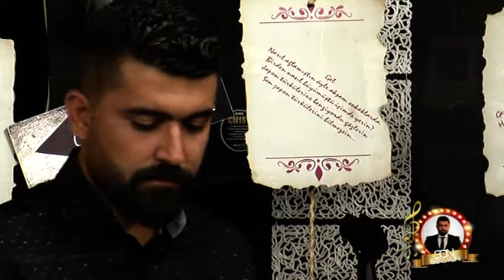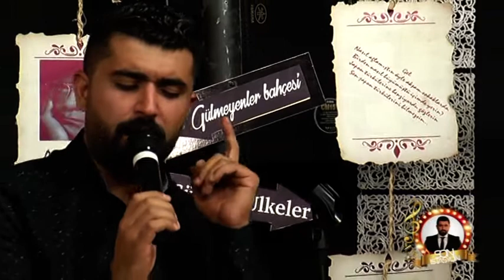24 09 2019 Son İstasyon 1.blm